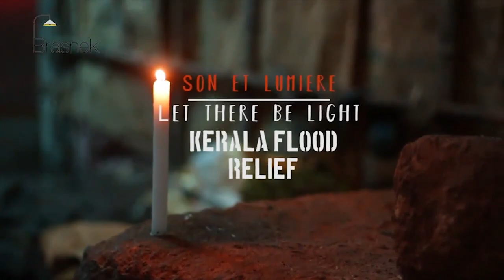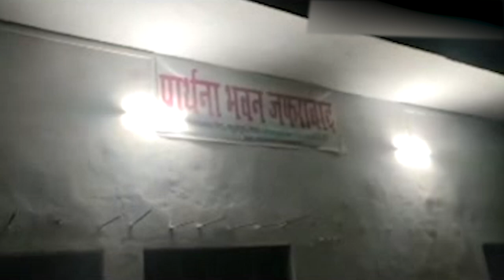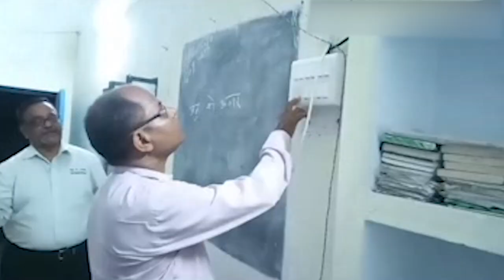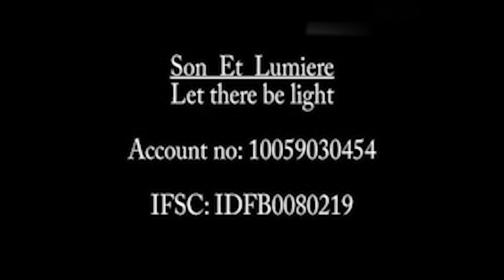31 03 2024 Jaya Prakash garu